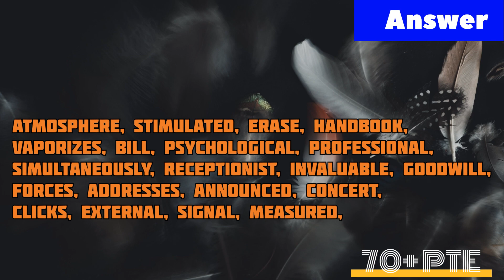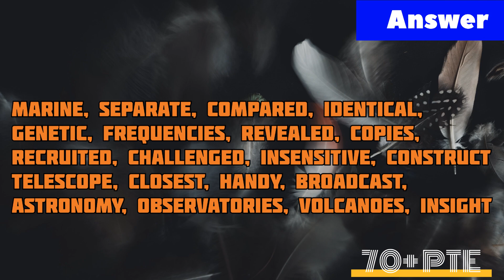Listening FIB | (Part-1) Most Important Spellings || Most Repeated || 70 plus PTE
Pte read aloud, most accurate prediction,
Exam prediction, pte 70 plus pte, 70 plus pte, 70+plus, exam questions, voucher,
Pte exam, exam prediction,

pte,
pte writing test,
pte reading test,
pte test,
pte describe image,
pte essay writing template,
pte mock test 2022,
pte retell lecture,
pte academic,
pte academic test practice,
pte answer short question practice,
pte academic gold,
pte accepted in canada 2022,
pte and ielts difference,
pte answer short question,
pte all modules practice,
pte academic online test,
pte basic information,
pte beginners,
pte band score list,
pte best app for practice,
pte band score list 2022,
pte best app,
beat the pte,
beat the pte repeat sentence,
beat the pte read aloud,
beat the pte write from dictation,
blanks pte listening,
beat the pte read aloud latest,
beat the pte read aloud 2022,
best pte practice app,
beat the pte repeat sentence latest,
beat the pte describe image 2022,
pte classes first day,
pte classes online,
pte class,
pte canada visa 2022,
pte course for australia,
pte coaching online free,
collocation in pte,
canada pte score requirement,
canada with pte,
canada pte visa 2022,
pte dictation practice with answers,
pte describe image tips and tricks,
pte dictation,
pte describe image template,
pte demo class,
pte dictation tips and tricks,
pte dictation practice with answers 2022,
pte describe image with answers,